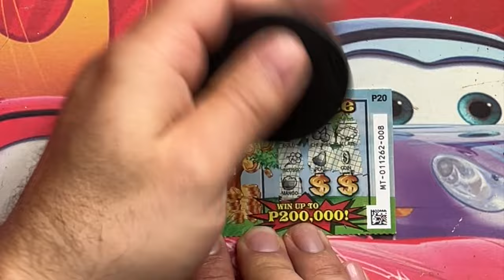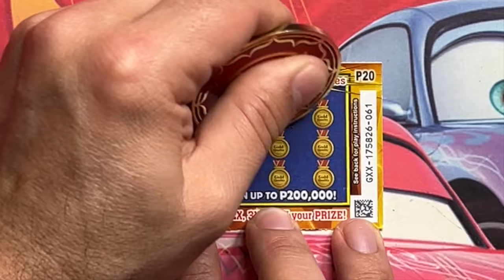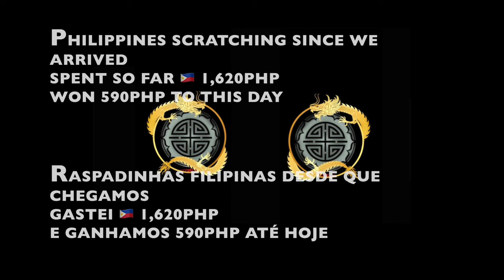40php PCSO MIX scratchit 🇵🇭 LOOKING FOR JACKPOT ❓DAY 13